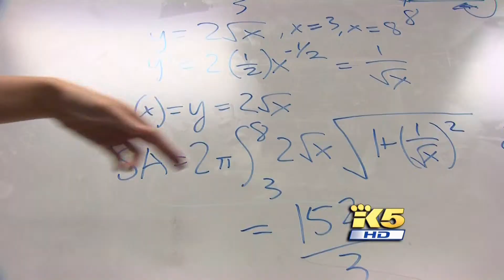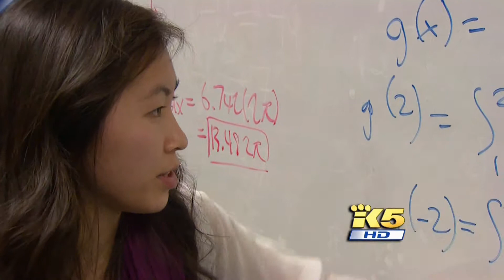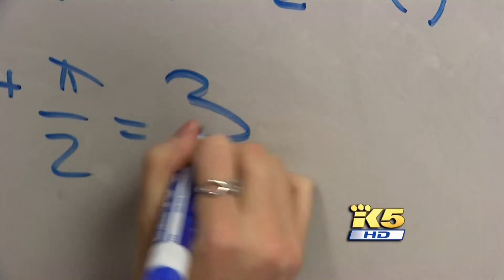King 5 News: Kentridge Student Earns Perfect Score on AP Calculus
Tracy Tran was one of 1 students in the world to score a perfect score in calculus.
Congratulations to Tracy for being an exceptional student.  Watch this video to find out more about how the Kent School District is successfully preparing all students for their futures.